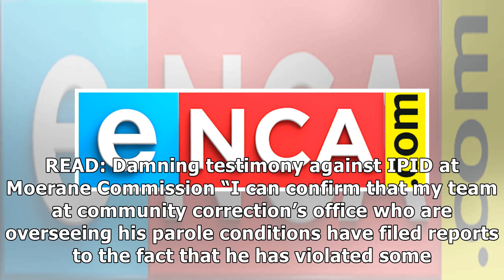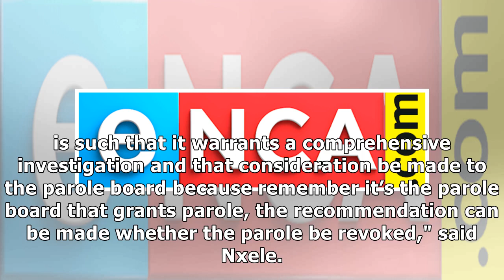KZN assassin re arrested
JOHANNESBURG - A politically-connected KwaZulu-Natal assassin with close links to the ANC, who was released on parole in December, has been re-arrested.                                                ...